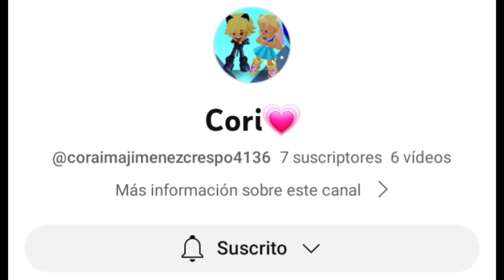Juego al stumble con mi prima @coraimajimenezcrespo4136 SUSCRIBANSE A CORI💗 por favor